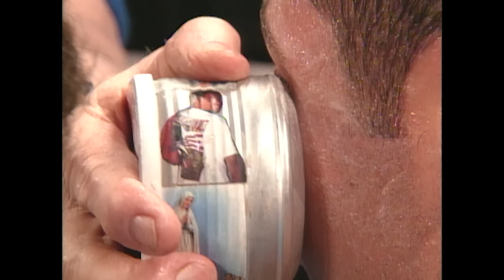Oscar De La Hoya Being An Absolute Legend | FIGHT MARATHON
On this fight marathon, enjoy the best of oscardelahoya.